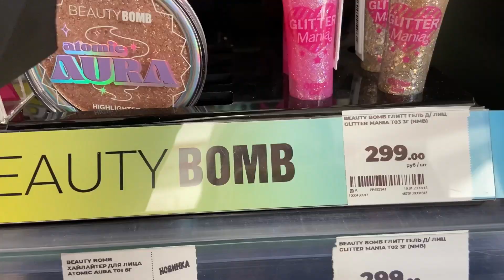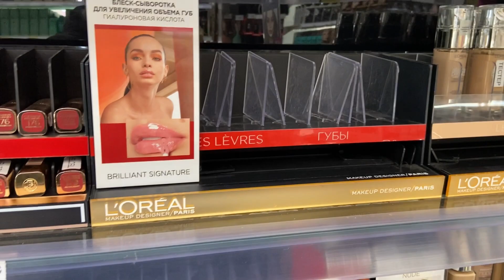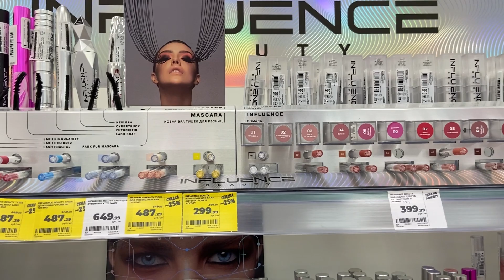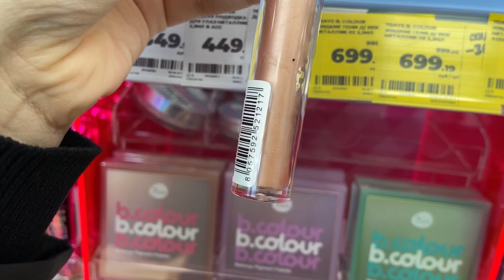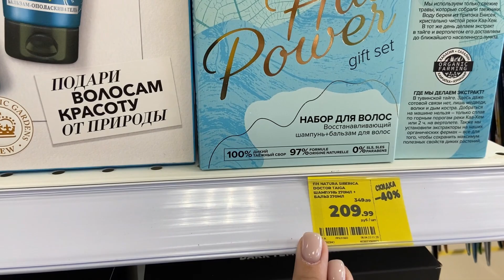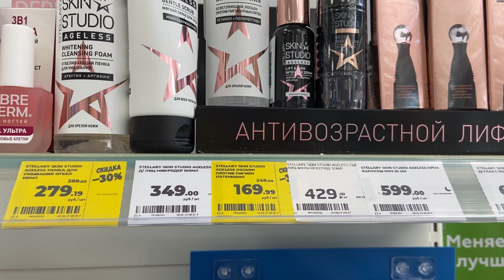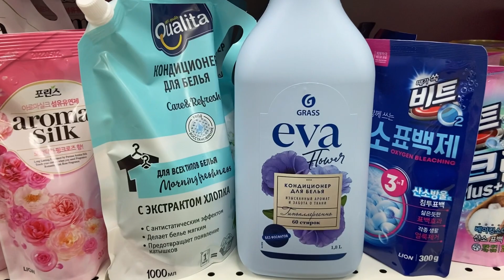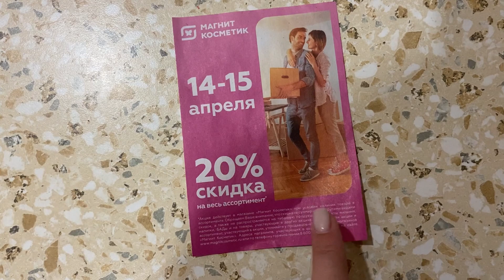МАГНИТ КОСМЕТИК весенние СКИДКИ на ВСЁ! Цены и ассортимент МАГНИТ КОСМЕТИК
В этом видео я вместе с вами иду на ШОППИНГ в МАГНИТ КОСМЕТИК!